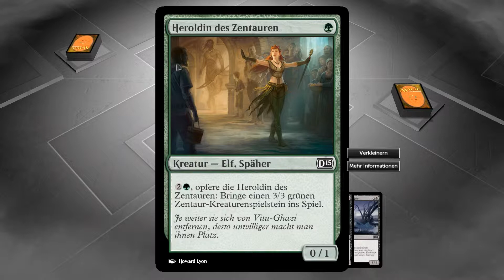Magic 2015 | Let's Play | German | Part 15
Jage größere Beute in einem waghalsigen neuen Abenteuer mit Magic 2015 – Duels of the Planeswalkers! Befehlige mächtige Wesen und wirke vernichtende Zaubersprüche, um deine Gegner in diesem epischen Strategiespiel zu schlagen.

Kämpfe dich durch die Welten des Multiversums. Doch sieh dich vor, Planeswalker. Dir steht die größte Gefahr bevor, der du dich je stellen musstest. Der Jäger Garruk Wildsprecher ist dem Fluch des Kettenschleiers anheimgefallen. Nun jagt er erbarmungslos andere Planeswalker. Finde ihn und halte ihn auf … bevor er dich findet!

Entdecke die spannende Geschichte von Magic 2015 und verbessere dein Spiel:
• Lerne, wie man Magic spielt: Das umfassende Tutorial macht den Einstieg ganz leicht.
• Deckbau: Öffne virtuelle Boosterpackungen mit Magic-Karten zum Bau von Decks und kämpfe in Einzelspieler- und Multiplayer-Modi.
• Stundenlanger Spielspaß: Kämpfe auf fünf fantastischen Welten gegen unglaubliche Kreaturen und rette das Multiversum.